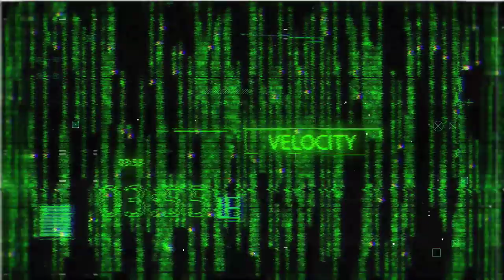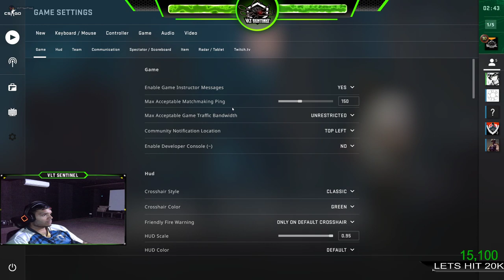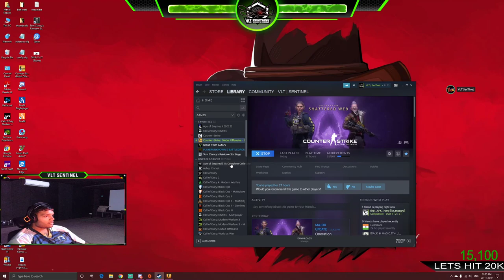WE ARE 15K STRONG VLTSENTINEL | LETS PLAY PC GAMES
TOP CHATTER EVERY WEEK WILL GET 75UC, POINTS RESET EVERY SUNDAY.

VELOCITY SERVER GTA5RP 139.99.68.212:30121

PC SPECS
MOTHERBOARD-ASUS ROG CROSSHAIR VIIII FORMULA
GPU-MSI RTX2080TI GAMING X TRIO 11GB DDR6
RAM- GSKILL TRIDENT ZRGB 32GB
SSD- SAMSUNG 970 EVO M.2 500GB.
CASE- NZXT PUBG LIMITED EDITION 0188/2000
KEYBOARD - STEEL SERIES PUBG EDITION APEX M750 TKL
MOUSE- RAZER LANCE HEAD
MOUSE PAD- STEEL SERIES QCK+ PUBG EDITION
HEADPHONES -HP OMEN MINDFRAME PC
MONITOR-ASUS ROG SWIFT PG27V CURVED
MONITOR 2 ASUS 24INCH POTRAIT